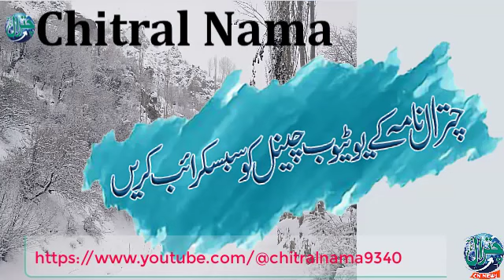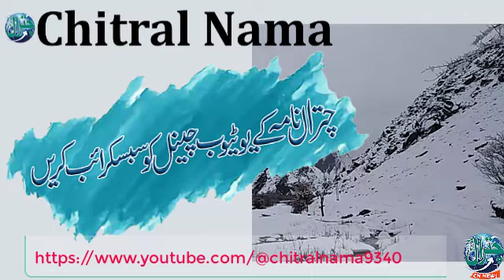The Latest News and Stories from Chitral with Chitral Nama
"Join us on an exciting journey as we bring you the latest news and stories from Chitral and beyond! With Chitral Nama, you'll have access to in-depth coverage of national and international events, all with a unique perspective from one of the most beautiful and fascinating regions of the world. Get ready to be informed, entertained, and inspired with our captivating trailer video."

newsi news dw news tv news db news 50 news hot news bjp news topnews sky news newshub bbc news top news geo news 100 news ary news big news gma news news 100 tbsnews zee news u.s. news hiru news news live untv news fox6 news live news fast news news24 tv main news world news local news hindi news news india bihar news news first dunya news news today today news aaj ki news power news jilla news top 50 news